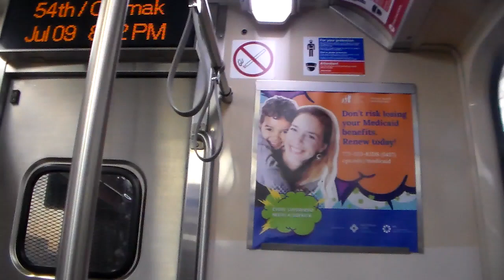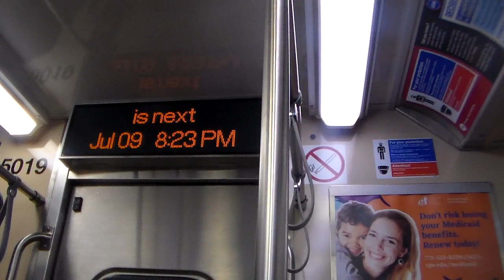7-9-23 video 9 Pink Line terminus 54th/Cermak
CTA announcer Lee Crooks interrupted by a loudmouth moron!